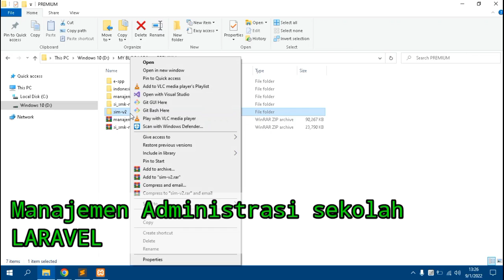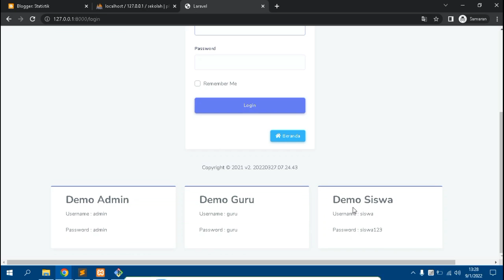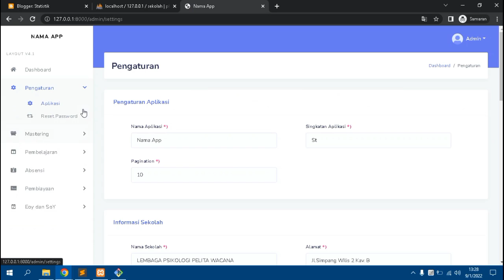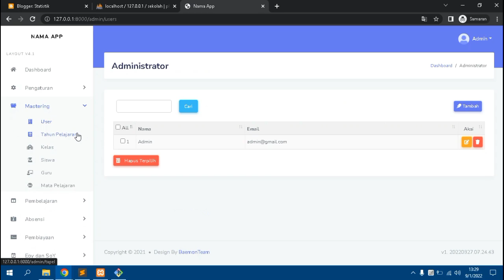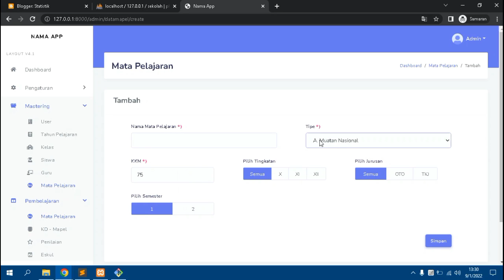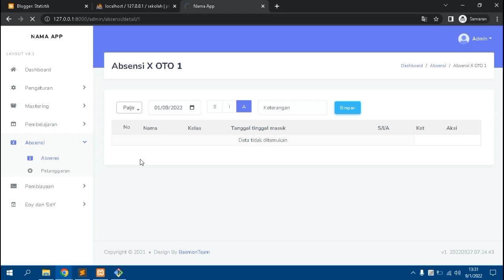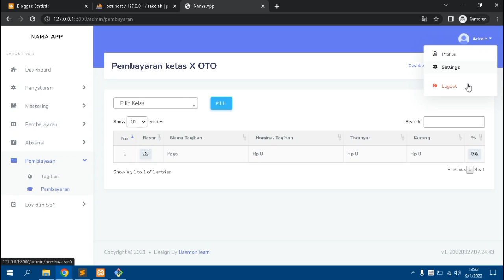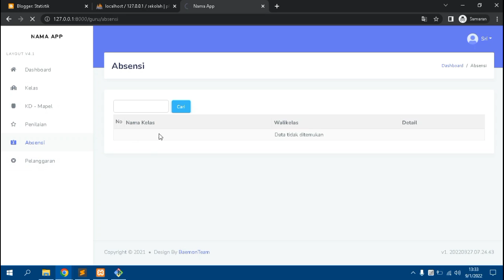Aplikasi Administrasi dan Manajemen Sekolah - Laravel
Dalam Channel Candil Code ini, anda dapat menemukan berbagai source code aplikasi yang dapat anda gunakan baik untuk mempelajari bagaimana membuat sebuah aplikasi maupun anda gunakan untuk memenuhi kebutuhan bisnis anda.
Source code aplikasi administrasi dan manajemen sekolah yang dibagikan sangat cocok untuk anda yang sedang mencari referensi Belajar Pemrograman untuk Pemula.